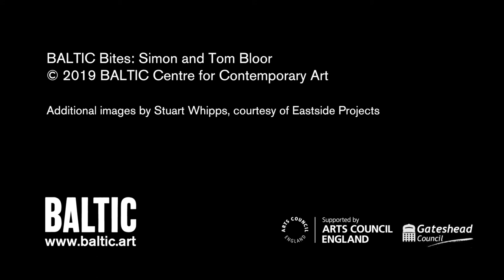BALTIC Bites: Simon and Tom Bloor (subtitled)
THE CITY IS WHERE WE’RE GOING NEXT explores artists Simon and Tom Bloor’s ongoing interest in the urban environment and the potential of cities as spaces for play. The exhibition takes its title from American landscape architect and urban playground designer M. Paul Freidberg’s idea of ‘enjoying the city – taking landscape architecture away from this preconceived notion that the city is a hostile place… to me the city is where we're going next.’